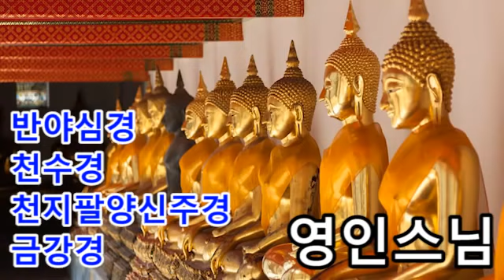【소원성취기도】금전운 과 소원을 들어주는 불경(반야심경 천수경 천지팔양신주경 금강경 - 영인스님) (마음 편안한 곳 / GwangDeokTemple)